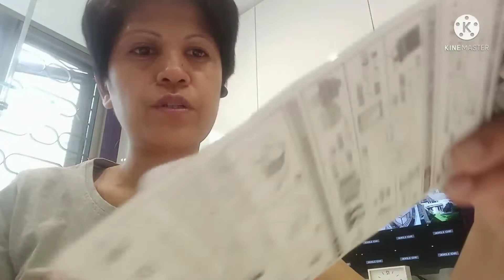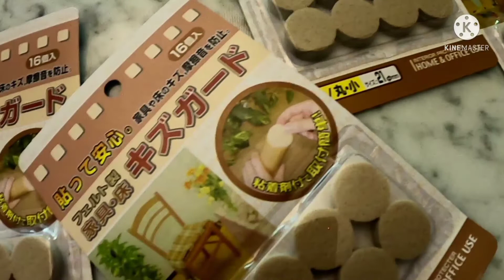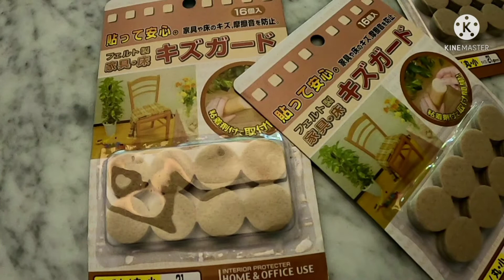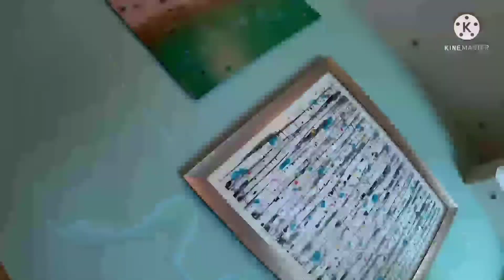Changing floor scratching protection @naturesblog8465 August 20, 2021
This is how my way of changing floor scratching protection.